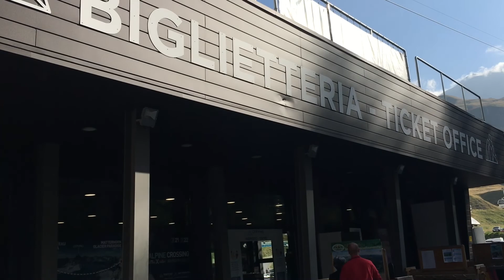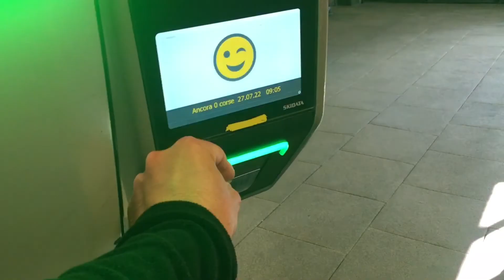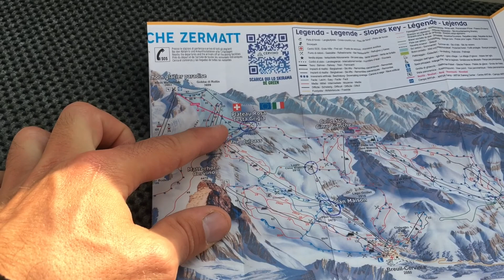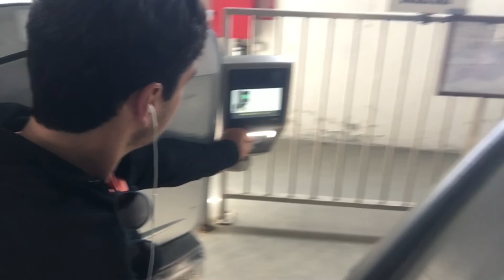Vlog un día por las montañas del Valle de Aosta | Go Max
Esto es Go Max!
Hoy teng el día libre y nos vamos de paseo por la montañ del Valle de Aosta